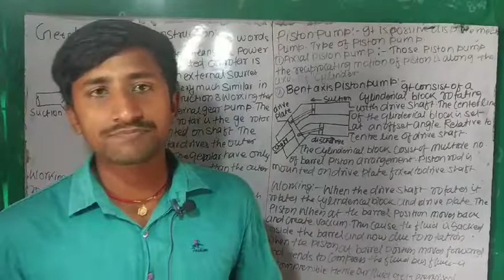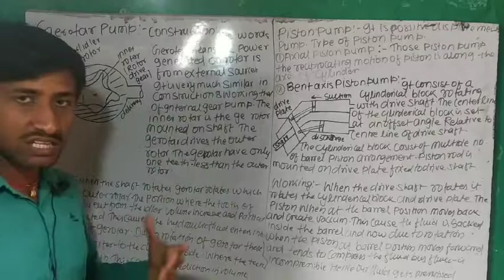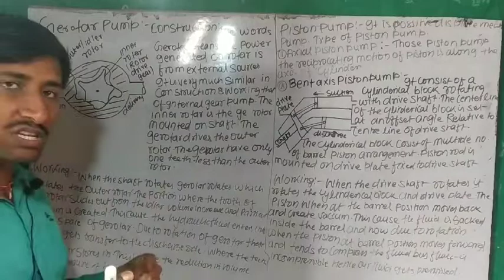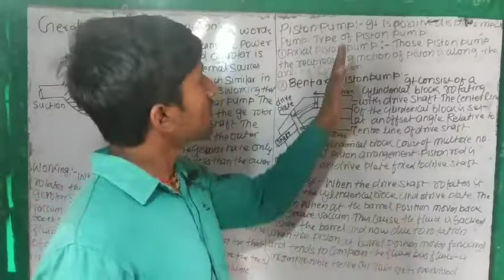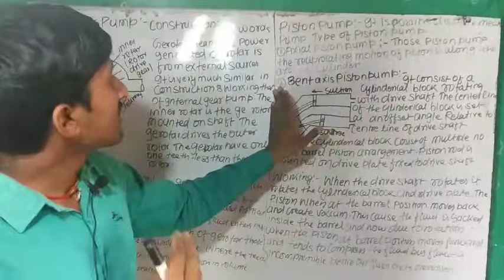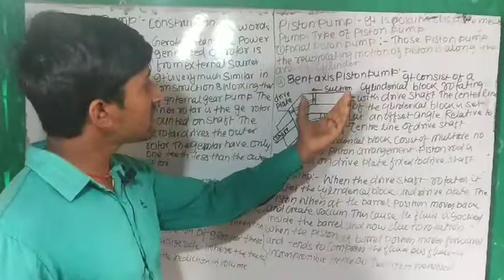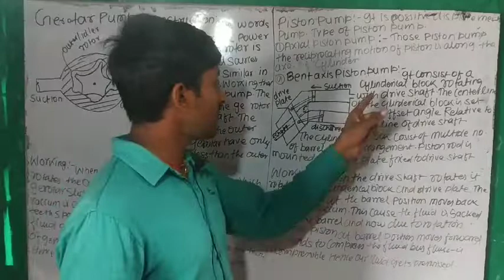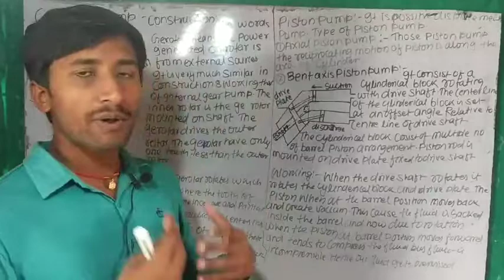industrial fluid power lecture. Geroato pump and piston pump by Roy sir